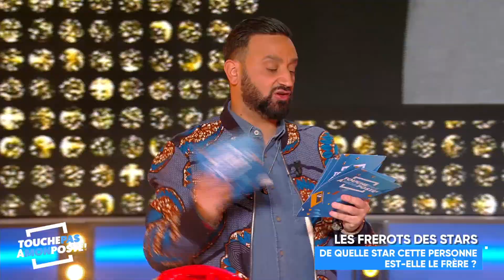De quelle star cette personne est-elle le frère ou la sœur ?